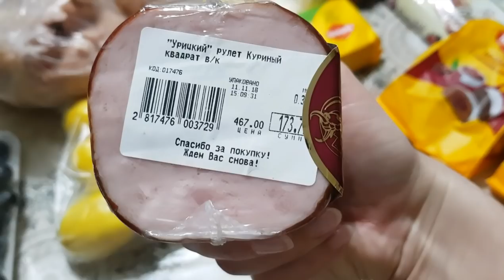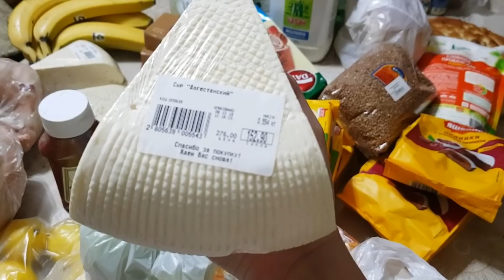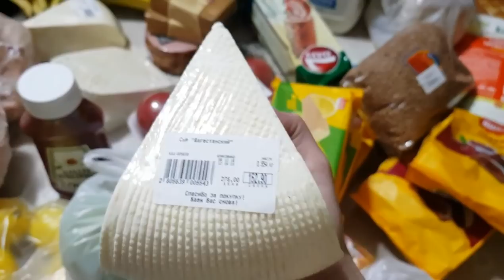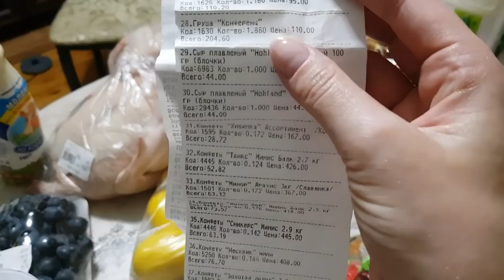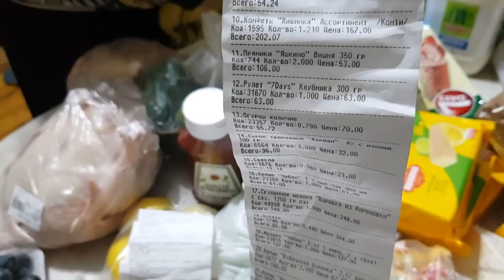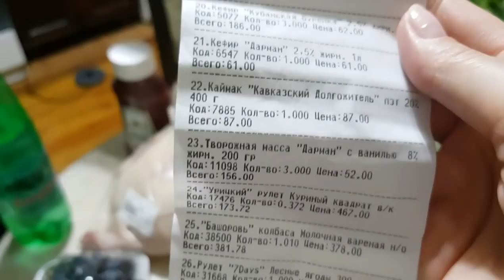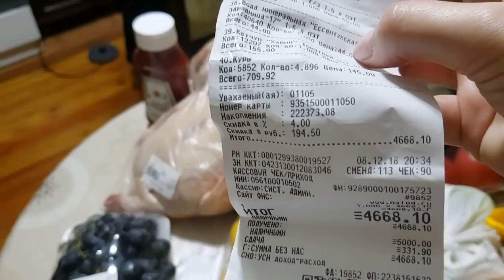продукты на 5000р - покупки МАМУЛИ / ДАГЕСТАН МАХАЧКАЛА